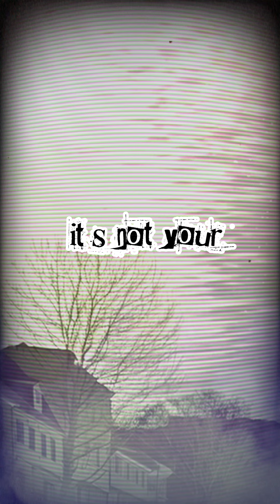Guilty Serenade (How do you sleep) - Joey Ferris 2023 Lyric Video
You tell yourself it's not your fault, but would you feel the same if you got caught. If nobody knows nobody cares. Its like a rock in your shoe for thirty years.
Nobody could listen, nobody could see, but a lonely voice keeps calling to you. How do you sleep.
It echos from the mountains to the ground. You call it crazy, but its truth raining down. You keep it to yourself but just for now. Will you free yourself before you hit the ground.
Where nobody can listen, nobody can see. Will that lonlely voice keep calling to you. How will you sleep.
Somebody knows what you've done. Somebody knows where its hid. When it all comes out will you be glad that it did?
Right now nobody can listen, nobody else can see, but that lonely voice keeps calling to you. How do you sleep? With that lonely voice keeps calling to you. How do you sleep?